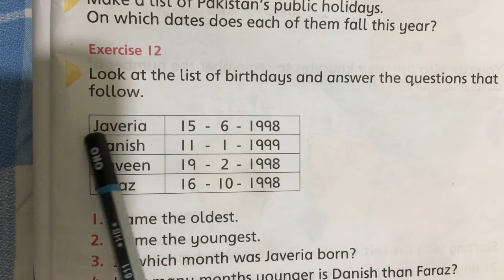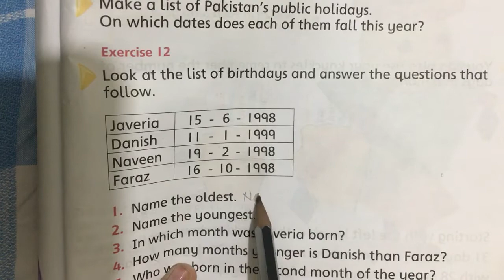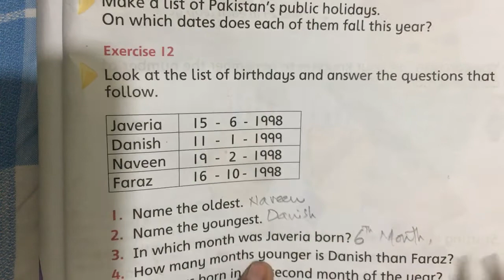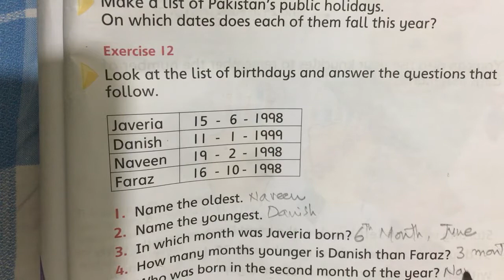Oxford Maths Wise|Grade 3| Unit: 6 Ex#12